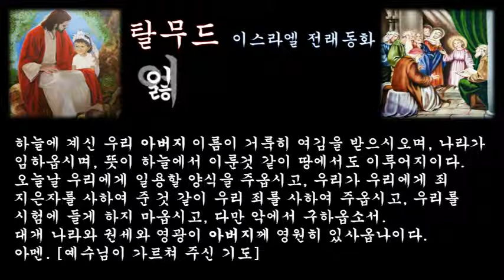‹은혜나눔›탈무드：잃어버린 물건：삶의지혜 ＠ 오늘의교훈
한 랍비가 로마에 갔을 때 그곳 거리에는 공고문이 나붙어 있었다. 그 공고문에는, '왕비께서 대단히 귀한 보석을 잃어버렸다. 30일 이내에 그것을 찾아 주는 자에게는 많은 상금을 주겠지만, 만일 30일이 지난 후에 그것을 소유한 자가 발견되면 즉시 사형에 처할 것이다.' 라고 씌어 있었다.

랍비는 우연히 그 보물을 발견하게 되어 31일째 되는 날 그것을 갖고나서 왕비 앞에 바쳤다. 그러자 왕비가, [당신은 한 달 전 공고문을 발표하였을 때 이곳에 있었나요?] 라고 묻자, 랍비는 그렇다고 대답했다.

[30일이 지난 후에 이것을 가져오면 당신이 어떤 처벌을 받는지도 알고 있나요?]
왕비의 물음에 랍비는 그것도 알고 있다고 대답했다. 왕비는 다시 안타깝게 물었다.

[그러면 어째서 30일이 지나도록 이것을 지니고 있었나요? 만일 어제만 가져왔어도 당신은 많은 상금을 받을 수 있었을 것이오. 당신은 목숨이 아깝지도 않나요?]
그러자 랍비는 이렇게 대답했다.

[만일 30일 이전에 이 물건을 되돌려 드렸다면, 뭇 사람들은 내가 왕비님을 두려워하거나 존경을 표하기 위하여 가져왔다고 오해할 것입니다. 내가 오늘까지 기다렸다가 이것을 가져온 것은, 나는 결코 왕비님을 두려워하지 않는다는 사실입니다. 내가 두려워하는 것은 오직 하나님뿐이라는 것을 많은 사람들에게 가르쳐 주고 싶었습니다.]

이 말을 들은 왕비는 '훌륭하신 하나님을 가진 당신에게 깊은 경의를 표하오.'하며 진정으로 감사해 하였다.